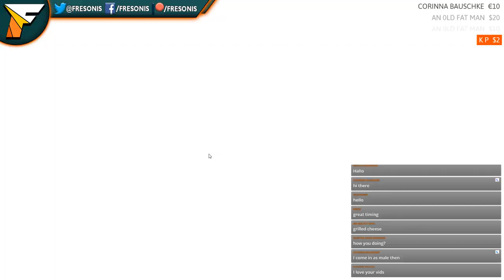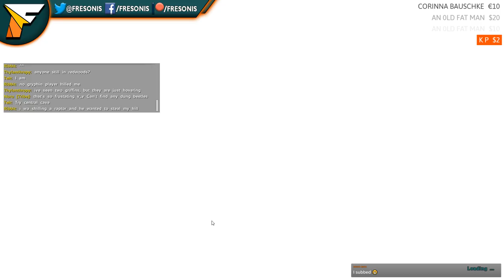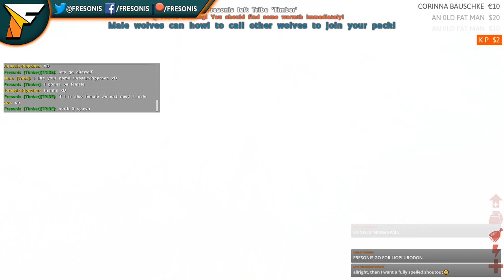🔴 [LIVE] 🐻 Play as Dino on Axemans Server!! Ark Survival Evolved Play as Dino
for more info and to chat with other people that play on the server!

ServerName :Axeman play as dino
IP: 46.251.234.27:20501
Password: dinoaxe